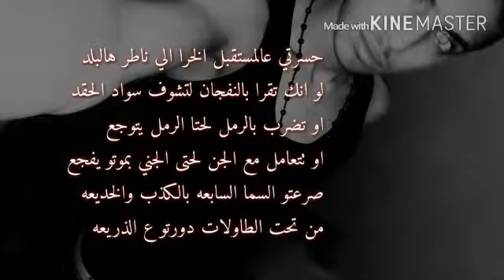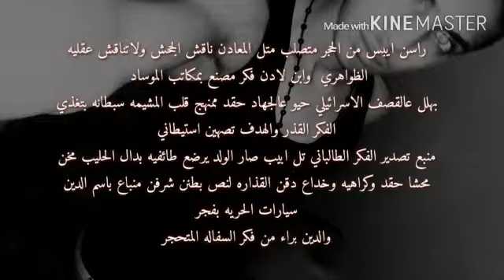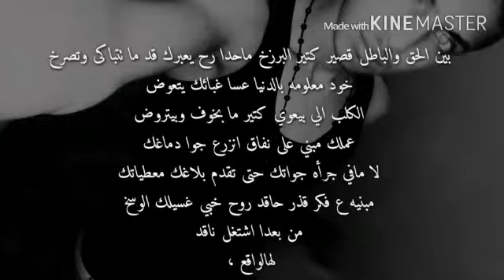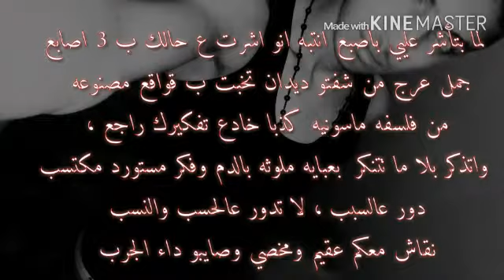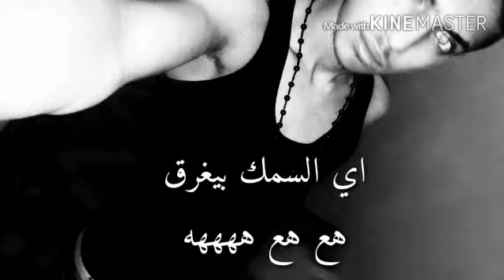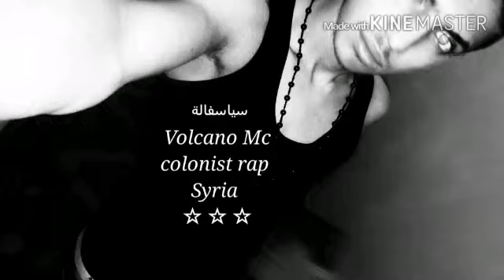VoLcAnO Mc colonist Rap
سياسفالة
VoLcAnO Mc
colonist Rap